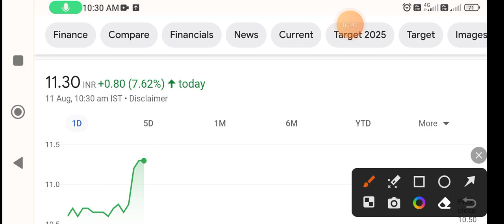Nagarjuna fertilizers share | nagarjuna fertilizers share latest news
nagarjuna fertilizers share, nagarjuna fertilizers share latest news, nagarjuna fertilizers share latest news telugu, nagarjuna fertilizers share today news, nagarjuna fertilizers share price